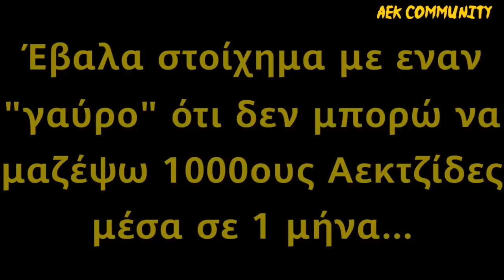ΑΕΚ Παναθηναϊκός 1-0 | Το Γκολ του Σιμανσκι